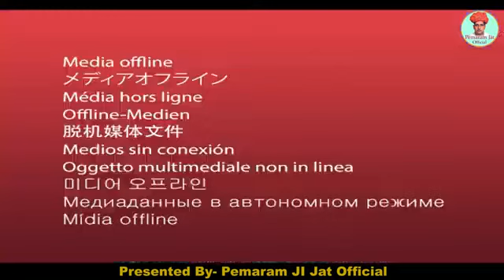Desi bhajan RDB